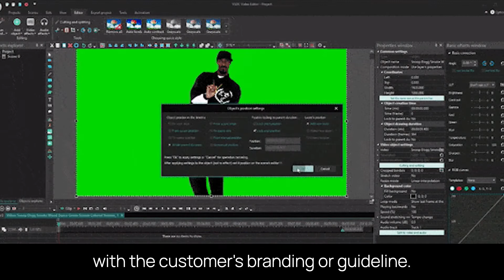What is keeping YOU awake at night?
I'm VERY LUCKY to work with a whole bunch of fun, creative, kind, helpful yet super professional people. Who make each day at work seem like a DREAM.

Have I been lucky ? Possibly!

But these are the struggles we have at the moment.

1) Having to wear multiple hats both and constantly switching between creative and business. One day I'm negotiating with a client the next discussing which shade of blue best represents the brands archetype!

2) Close eye on the ball, as a leader within any creative business you have to, sounds like a contradiction; Pay close attention to both the big and small picture details!

3) The lockdown has been a challenge but creating a fun professional yet enjoyable work "space" is something every business has had to navigate.

To be honest: I am constantly learning/ making things up as we go!

What is the hardest thing about YOUR Job?